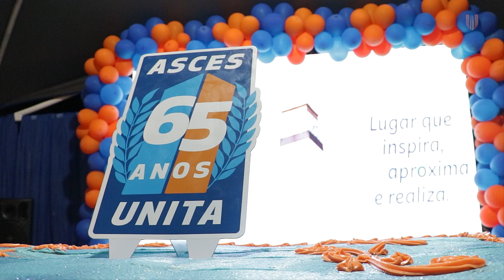Bolo 65 anos